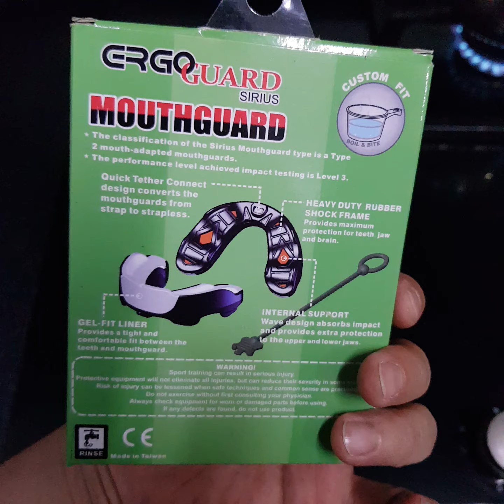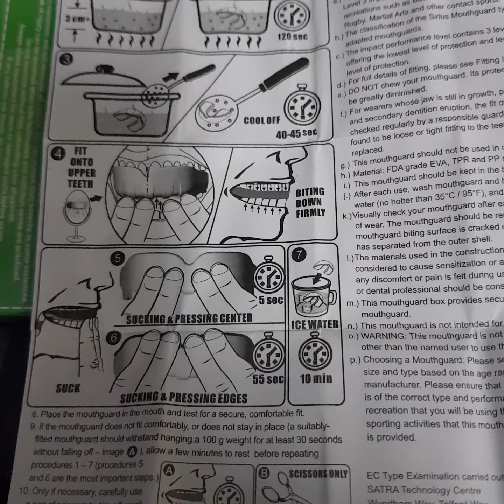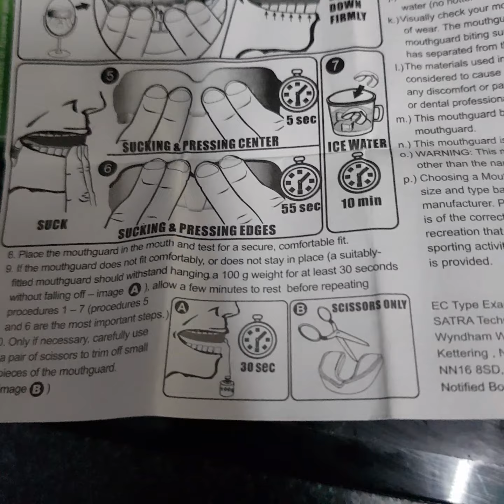How To Set Up A SIRIUS Mouth Guard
Brand: SIRIUS
Type: Ergo Guard
Usage: Football, Hockey, Martial Arts, other contact sports.